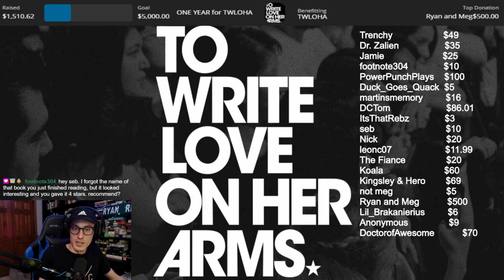STARDEW VALLEY CO-OP -- Let's Play [Episode 1]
Ryan and Meg become coop farmers! Welcome to our 2021 co-op Stardew Valley playthrough, we're so excited to be playing this beloved game. Watch us blind react to the Stardew Valley for the first time and come along for the journey!

Stardew Valley is a simulation role-playing video game developed by Eric "ConcernedApe" Barone. Released in February 2016, players take the role of a character who takes over his or her deceased grandfather's dilapidated farm in a place known as Stardew Valley. The game is open-ended, allowing players to take on activities such as growing crops, raising livestock, crafting goods, mining for ores, selling produce, and socializing with the townspeople, including marriage and having children. It also allows up to three other players to play together online. Barone developed the game by himself over four years. Stardew Valley was both a critical and commercial success, selling over 10 million copies by 2020.